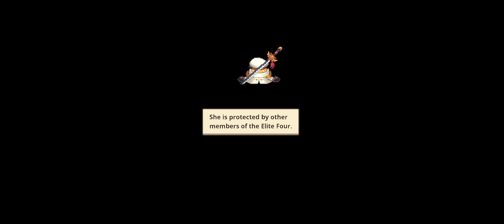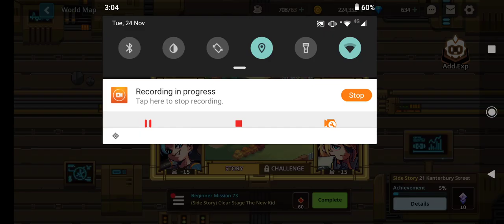Colosseums and Side stories... | Guardian Tales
im about to make an edgy joke..